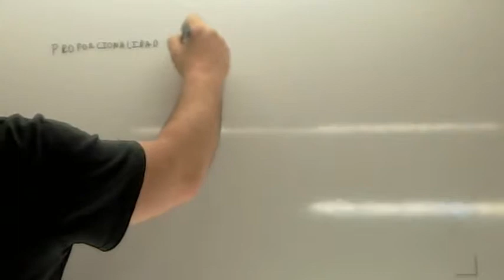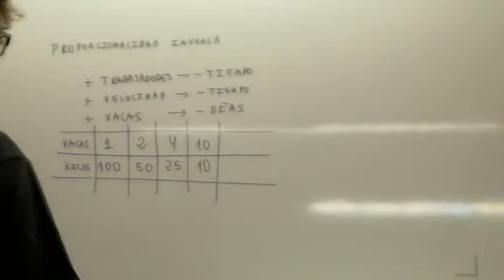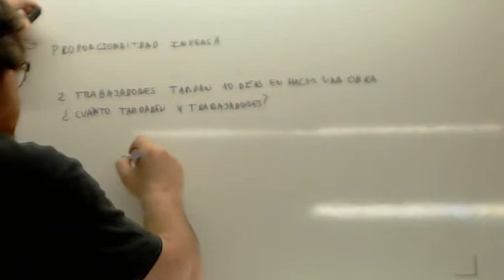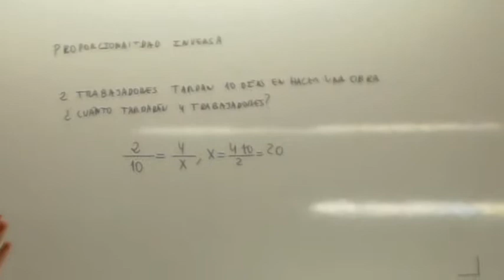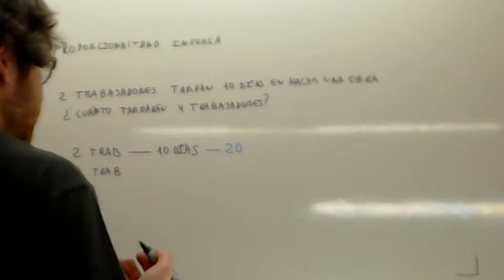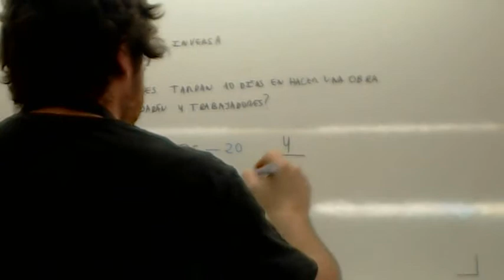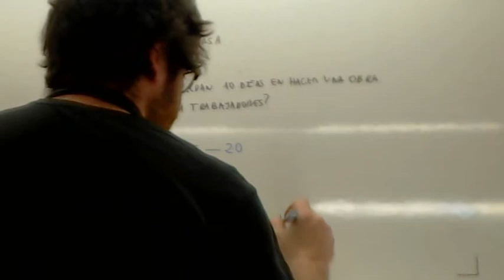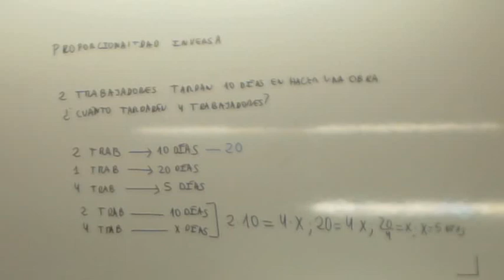Proporcionalidad inversa Rafa Usero